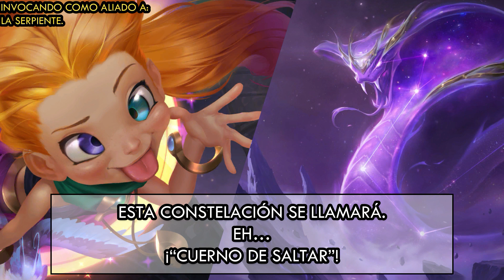ZOE EL ASPECTO DEL CREPÚSCULO INTERACCIONES ESPECIALES ESPAÑOL LATINO | LEGENDS OF RUNETERRA.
*Z: DRAGÓN ESPACIAL, HAZME ALGO QUE TENGA CHISPITAS.
A.S: COMO SI FUERA TU JUGUETE FAVORITO
QUE ARDE POR TODA LA ETERNIDAD.
*Z. LEO, ¿YA ENCONTRASTE A LUX?
¿EH?, ¡¿EH?!, ¡¿EH?!, ¡¿EEEEH?!
L: ¡TIENES QUE MOSTRARME COMO USAR UN PORTAL PRIMERO!
¿RECUERDAS?
Zoe llega a LoR con la expansion de creaciones cósmicas y consigo traen nuevas interacciones especiales con distintos personajes dentro del juego y con campeones dentro del juego.